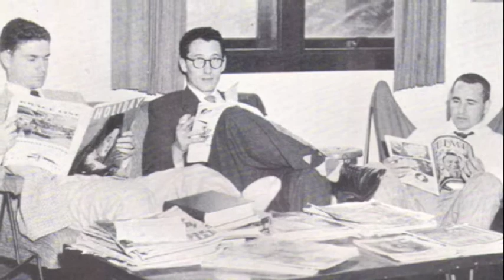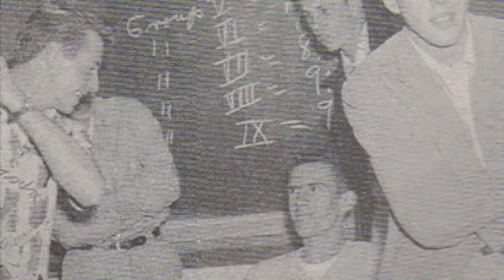SCU Class of 1955 55th Reunion Slide Show